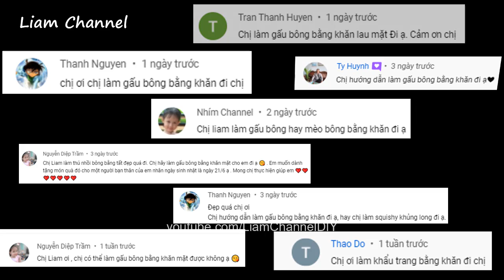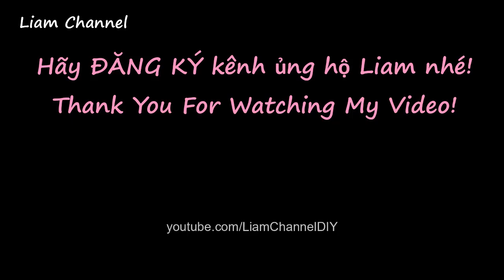Cách làm gấu bông Teddy bằng khăn mặt | How to make Teddy Bear Towel | Liam Channel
Hello các em, video này chị Liam hướng dẫn gấp gấu bông Teddy bằng khăn bông nhé!
Fanpage : Nơi tổng hợp các bài viết về Thủ công kênh Liam Channel ~

VÀ NHIỀU VIDEO HẤP DẪN  KHÁC TRONG KÊNH NỮA NHÉ…. CÁC BẠN VÀO KÊNH XEM NHA. ^^